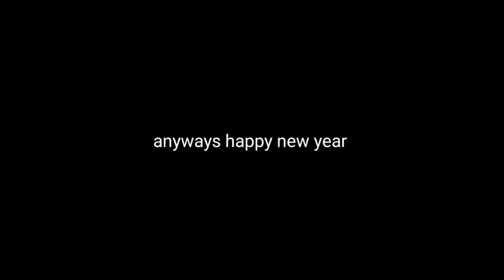this vid will be premiered on new year